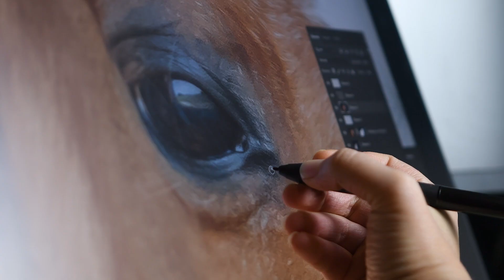Anfänge in der Tierfotografie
Mein erstes richtiges Video! Da ich gerade eine Ausbildung im Bereich "Digitaler Film" mache, dachte ich mir ich nutze gleich die Möglichkeit und erzähle etwas über meine Tierfotografie :)